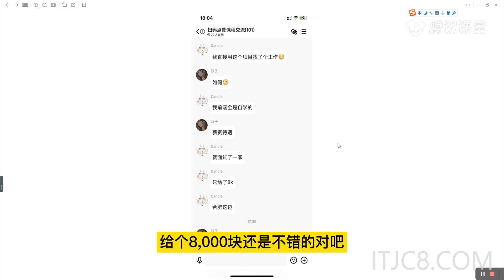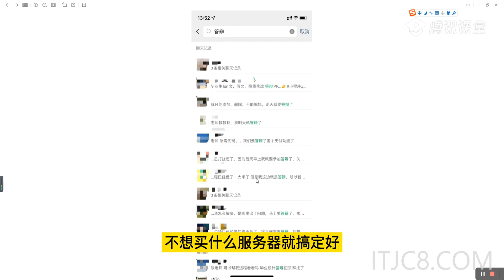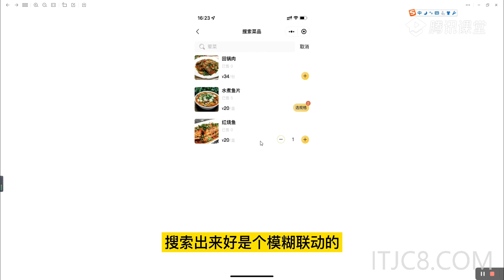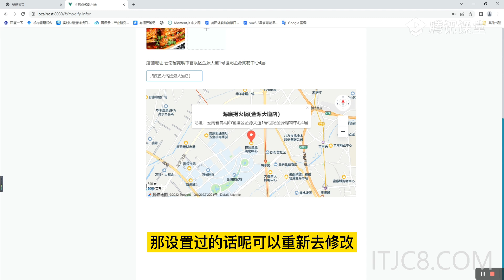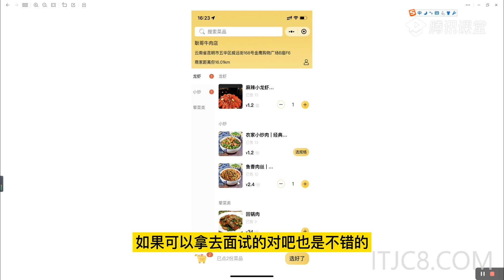3 关于毕业设计，面试，新增的功能说明